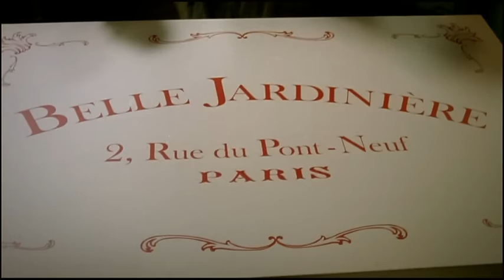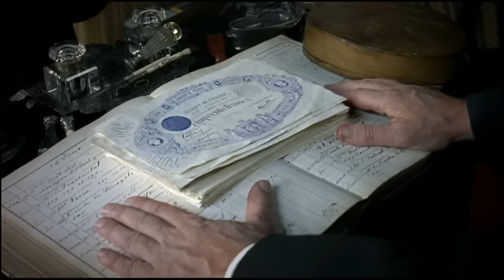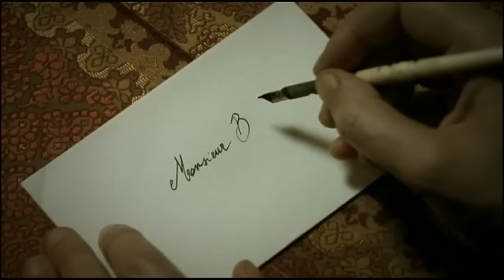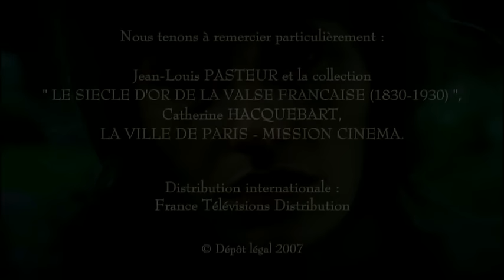La parure (Claude Chabrol) - Chez Maupassant S01E02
En visite chez son amie Jeanne Forestier, une grande bourgeoise parisienne, Mathilde Loisel tombe en extase devant la magnificence de ses bijoux, dont une splendide parure qui retient plus particulièrement son attention…